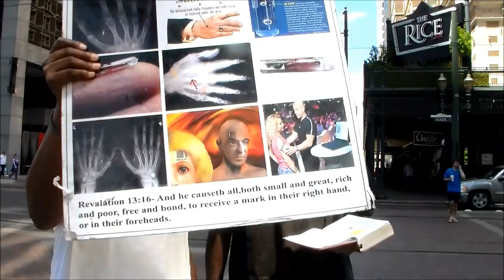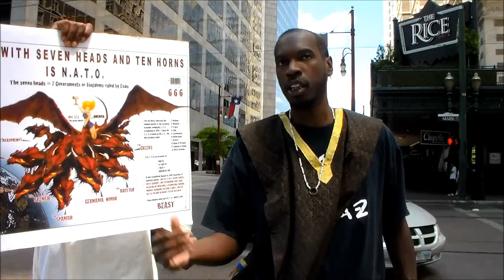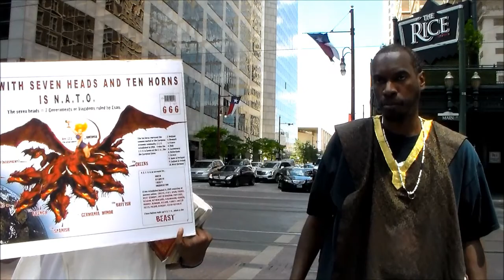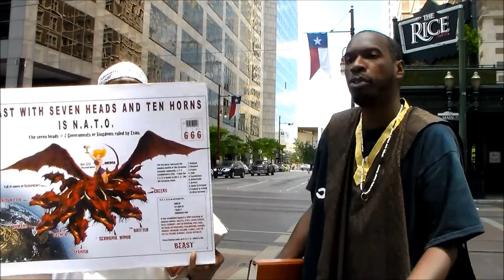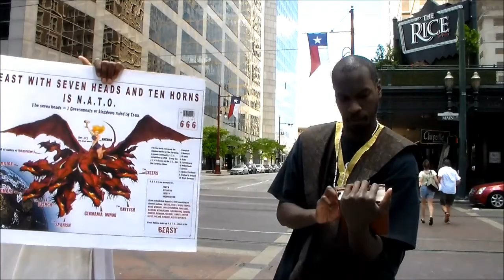REVELATION 13 ANOTHER BEAST